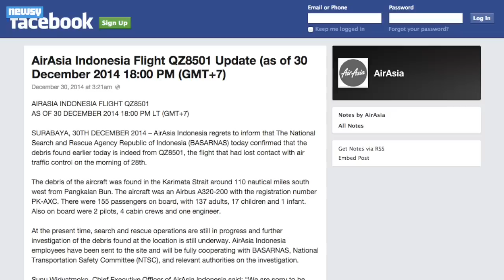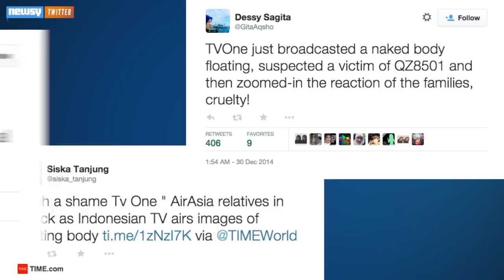AirAsia 8501 Found As Families Learn By Seeing Bodies On TV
Family members of the passengers on board AirAsia Flight 8501 learned debris and bodies had been found while watching television footage.